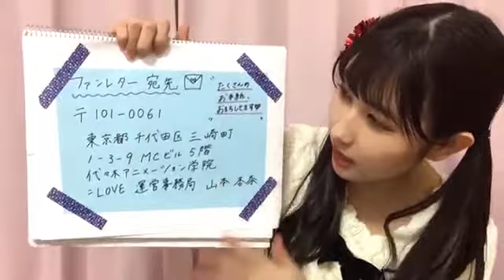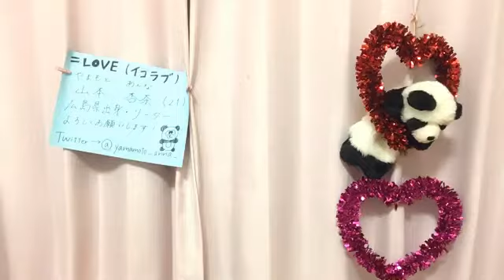山本 杏奈（=LOVE） 2019年11月02日21時04分53秒 SHOWROOM配信